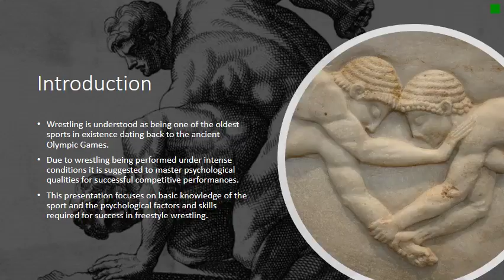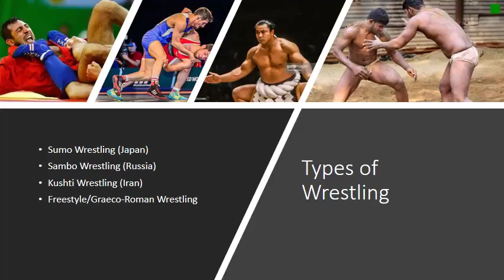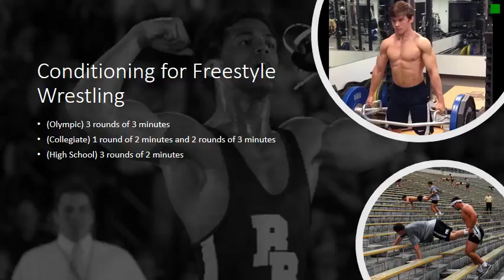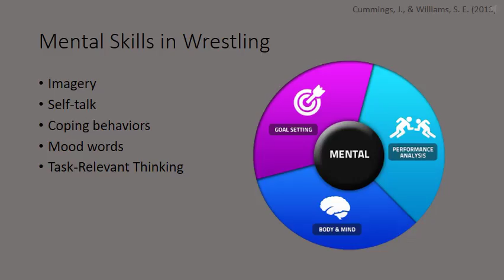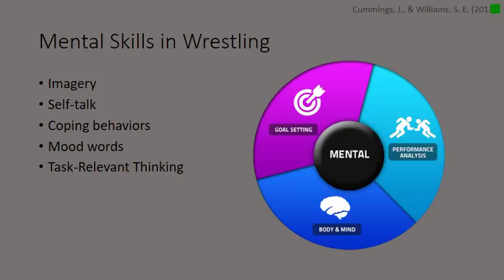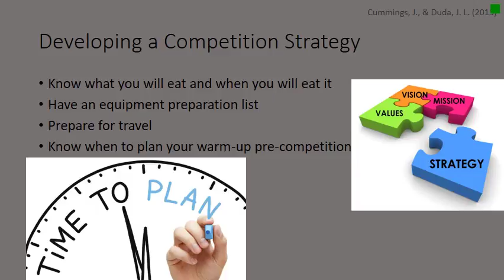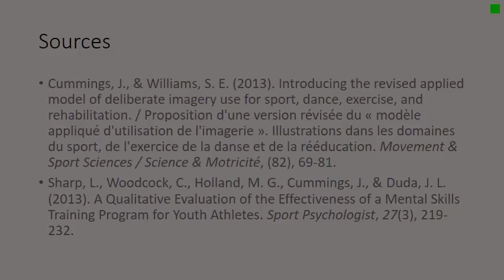Unit 6 Interactive Assessment Sport Psychology Handbook Presentation 10 Minute video